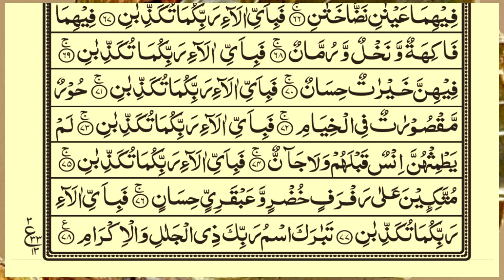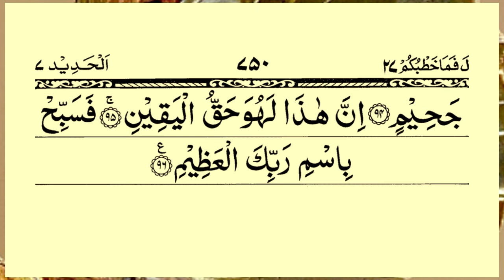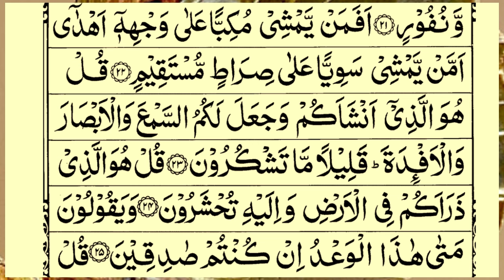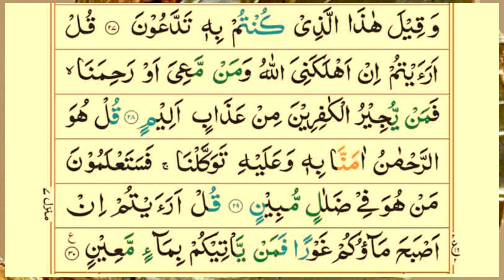Popular recitation of Surah Rahman, Surah Yasin, Surah al Waqiah, Surah Al Mulk | Al Sudais | Ep67